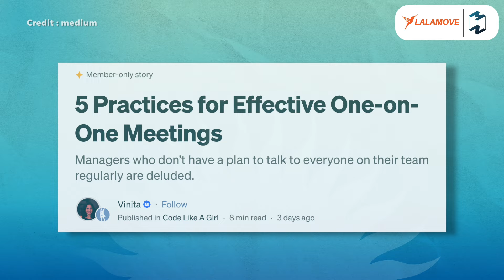5 สิ่งสำคัญที่ผู้นำควรทำ เพื่อสร้าง Teamwork ให้องค์กร | 5 Minutes Podcast EP.1962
ตำแหน่ง ‘ผู้นำ’ ขององค์กรมาพร้อมกับความรับผิดชอบ
ทั้งความรับผิดชอบในเรื่ององค์กร เรื่องงาน และเรื่องคน
ดังนั้นผู้นำจำเป็นที่จะต้องพัฒนาคนไปพร้อมๆ กับองค์กรด้วย
5 สิ่งสำคัญที่ผู้นำควรทำ เพื่อพัฒนาคนทำงาน
และสร้าง Teamwork ให้องค์กรมีอะไรบ้าง?
ติดตามได้ในพอดแคสต์ 5M EP. นี้
ลูกค้าใหม่ ใช้โค้ด LALAMTM
[  ] ลด 150 บาททันที
เมื่อเรียกออเดอร์ รถกระบะ 2 ประตูและ 4 ประตู รถกระบะตู้ทึบ และรถกระบะโครงเหล็กสูง
[  ] ลด 80 บาททันที
เมื่อเรียกออเดอร์ รถ Sedan,  รถ SUV และ รถ Hatchback
สามารถเก็บโค้ดและใช้ได้ภายใน 1- 31 ต.ค. 67 เท่านั้น